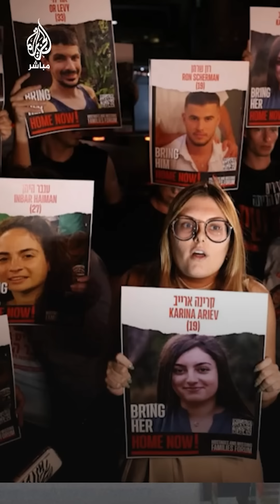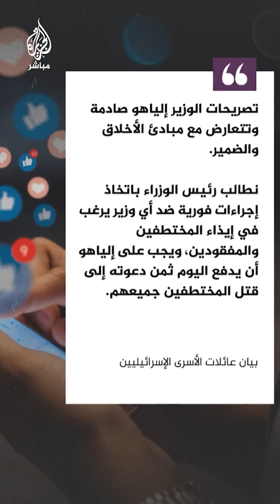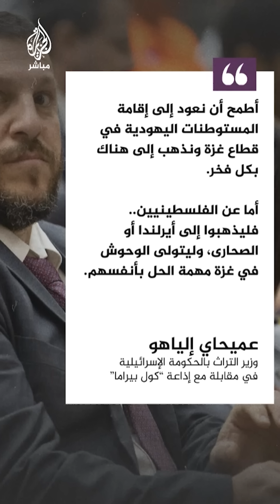وزير إسرائيلي يدعو لقصف غزة بقنبلة نووية.. كيف رد نتنياهو وعائلات الأسرى؟